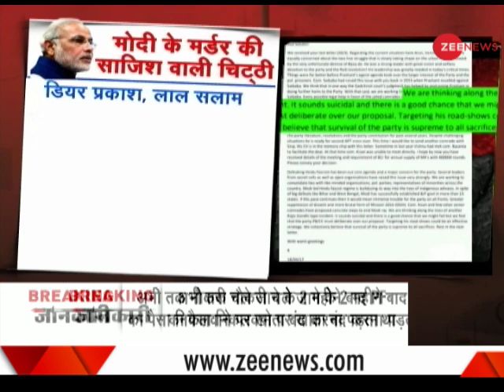Home ministry issues new advisory for PM Narendra Modi's security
The home ministry stated that not even ministers and officers will be allowed to come too close to the prime minister. This happened after intelligence inputs were received in which Rajiv Gandhi style assassination was being planned for PM Modi.